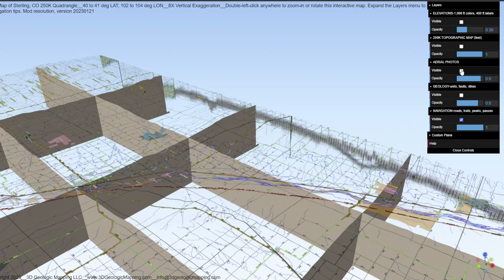3D Map of Northeast Colorado with layers for geology, topography, aerial photos, roads, public lands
Covering the northeast corner of Colorado, this map extends 105 miles West and 70 miles South of the NE corner of the state.  Fort Morgan, Yuma, Wray, Holyoke, Julesburg, Sterling, Peetz, and Raymer are some of the towns on this digital map of the Sterling 250K Quadrangle.  Elevation contour lines and aerial photos serve as the basemap.  You can find a legend for the map symbols on the 2D version of this map, for sale for $4.99 on our digital store  Using the free Avenza Maps app on your smartphone let's you see your location on the map in real-time; so cell service is needed as it uses your phone's GPS location.

Other map features include National Grasslands parcels in the northwest; North Sterling State Park; many state wildlife areas (especially along the South Platte River valley) such as Sedgwick Bar SWA, Duck Creek SWA, Frenchman Creek SWA, Jumbo Reservoir SWA, Red Lion SWA, Cottonwood SWA, Jumbo Reservoir SWA, Red Lion SWA, Knudson SWA, Jean K. Tool SWA, Messex SWA, multiple Elliott SWA tracts, Dune Ridge SWA, Pony Express SWA, Prewitt Reservoir SWA.  State trust lands for seasonal hunting include Duck Creek STL, Atwood STL, Red Lion STL, Weldon Valley, and Bravo STL.